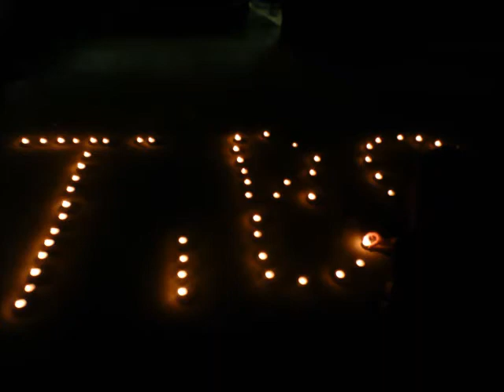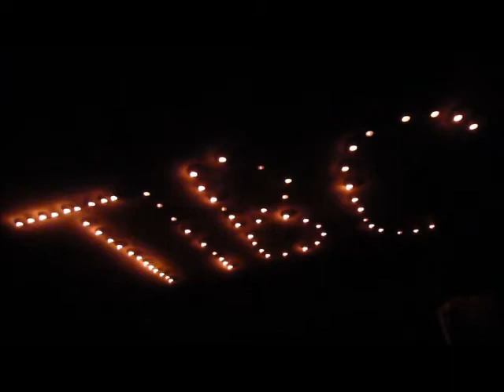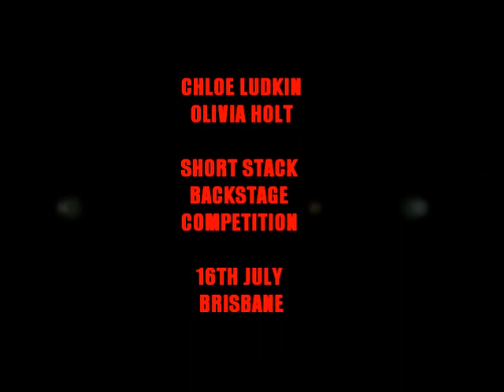SHORT STACK THIS IS BAT COUNTRY, backstage competition :) 16th July 2011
Hi, i'm entering with olivia holt, for the 16th of July at the TIVOLI !

We showed our love by writing "TIBC" in huge tealight candles. In the video you can see how big it is, and a birds eye view etc.. not sure how long it took, but that doesnt really matter :) This will be our 3rd concert, so as they say "third time lucky" fingers crossed :)

I do not own the backing music, It is of copyright to Short Stack

x chloe